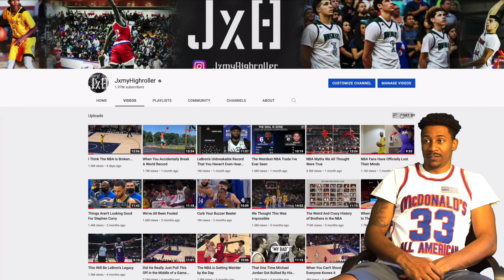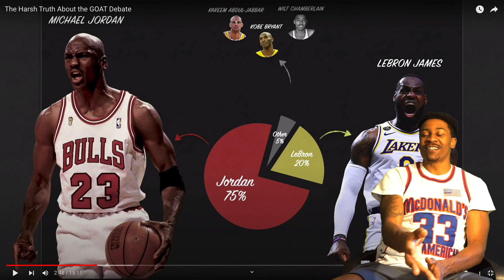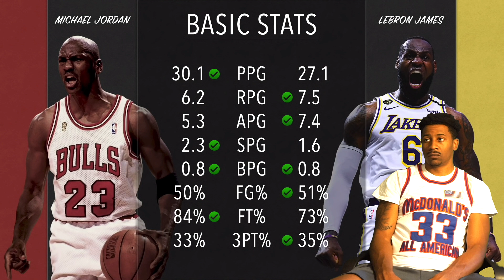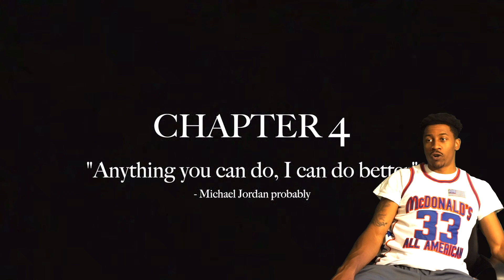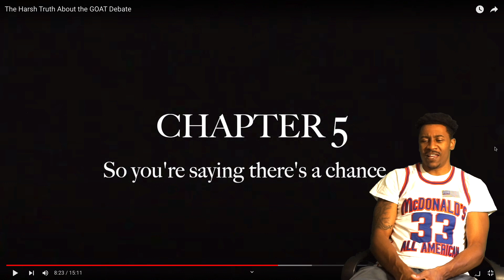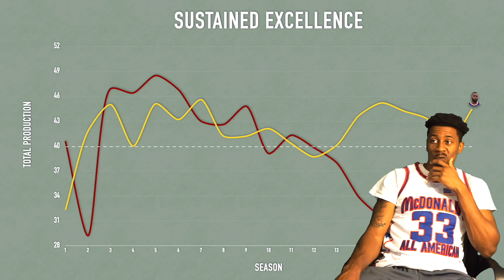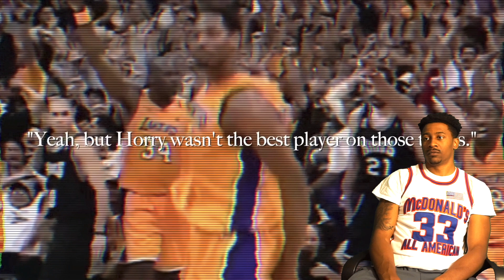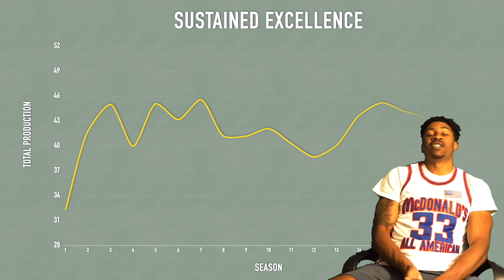Kobe Bryant fan reacts to The Harsh Truth About the GOAT Debate (REACTION) Jordan or LeBron??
Roadto10K​​​​​​​​​​ HenDawgz​​​​​​​​​